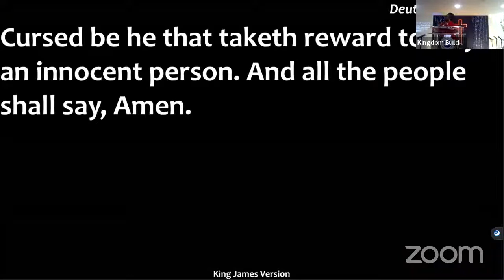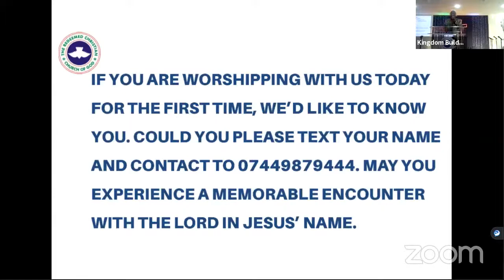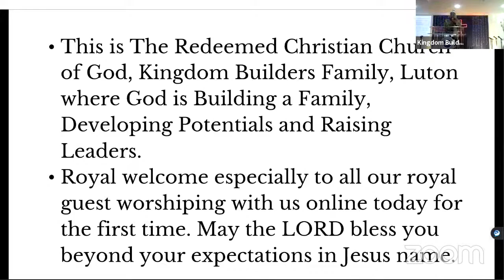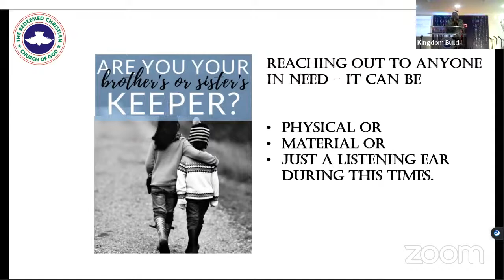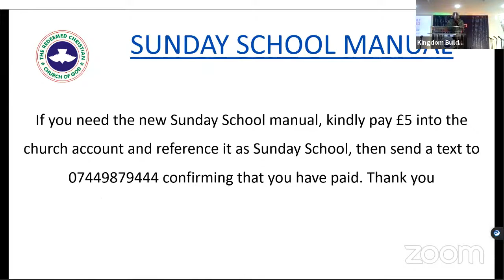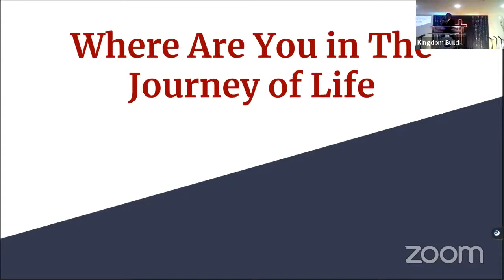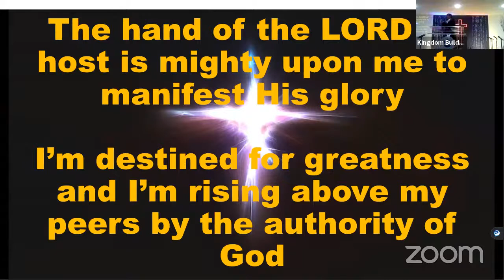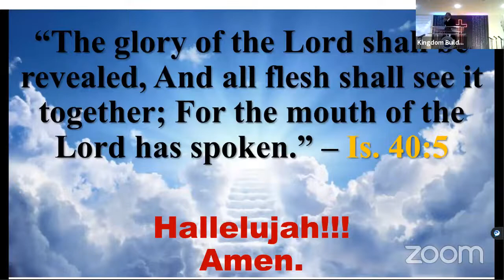Sunday Service_25102020